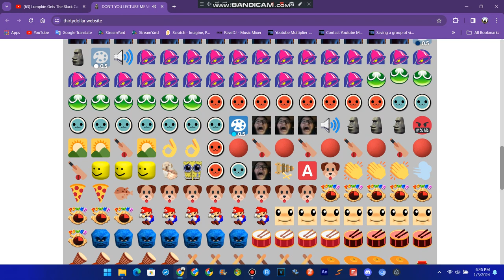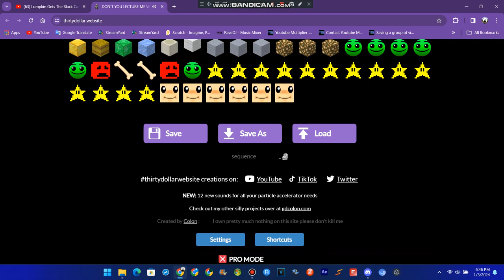THIRTY DOLLAR WEBSITE